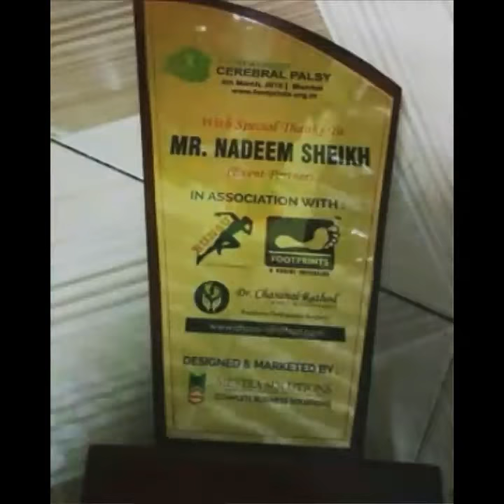Marathon event I meet serial actor's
Hello Friend's,

Yesterday was marathon event at mindspace malad (west) mumbai and I meet handsome actor suyyashrai and beautiful actress kishwarmerchant .
I got trophy this event.😃